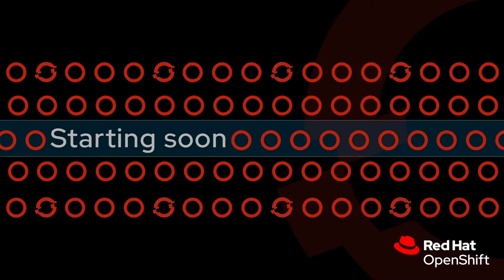OpenShift Coffee Break: All things DevOps with Tero Ahonen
In this episode, Tero Ahonen will be speaking about his new perspective on DevOps practices from real life experience, give hint about must-have tooling for a successful DevOps adoption